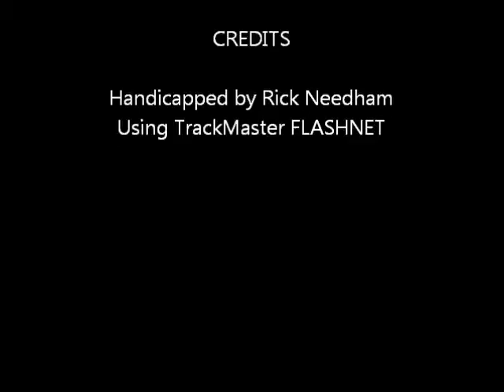yonkers0628.wmv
Race #2 - Yonkers Raceway - Tuesday June 28, 2011 + bonus longshots